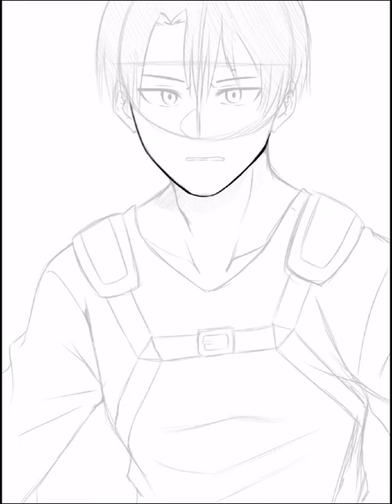Levi Speed Paint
Listen ad-free with YouTube Premium
Song
Copines
Artist
Aya Nakamura
Album
Copines
WMG (on behalf of Rec 118); LatinAutor - Warner Chappell, LatinAutorPerf, CMRRA, ASCAP, UNIAO BRASILEIRA DE EDITORAS DE MUSICA - UBEM, Warner Chappell, SODRAC, LatinAutor, and 10 Music Rights Societies

Song
bloodline
Artist
Ariana Grande
UMG (on behalf of Republic Records); LatinAutor - UMPG, LatinAutor - Warner Chappell, Warner Chappell, UMPI, CMRRA, IRICOM, AMRA, UNIAO BRASILEIRA DE EDITORAS DE MUSICA - UBEM, LatinAutor, ASCAP, UMPG Publishing, LatinAutorPerf, Kobalt Music Publishing, and 12 Music Rights Societies